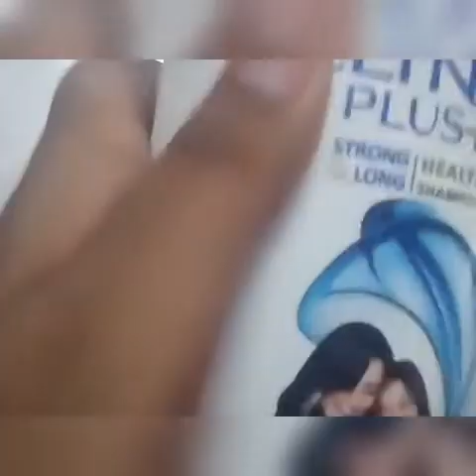DIY No glue No borax slime - slime with Shampoo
In this video I show how to make slime without any glue or borax.